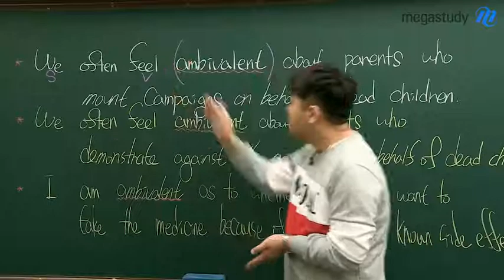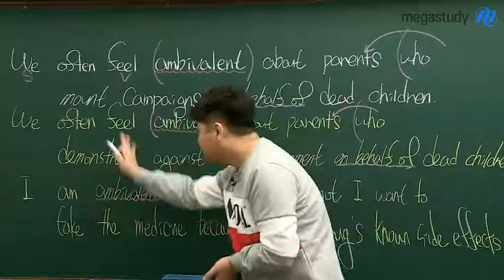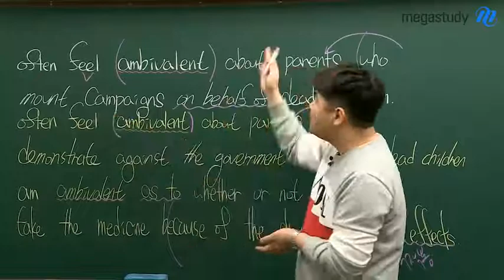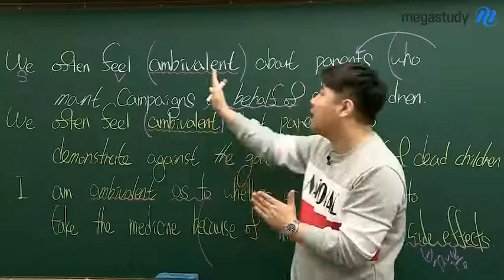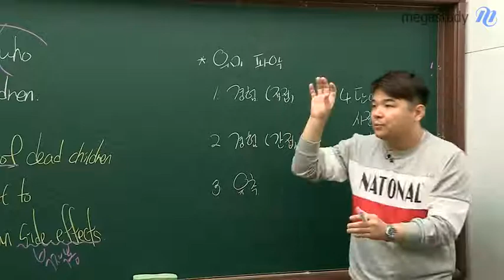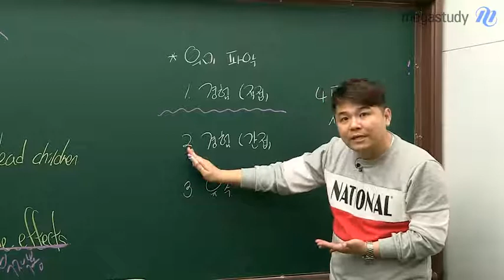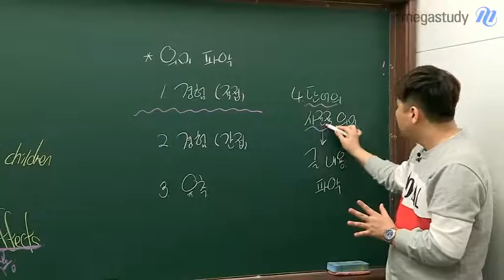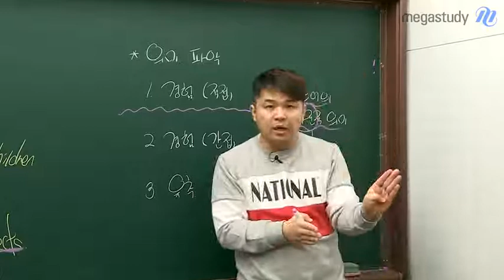[메가스터디] 영어 김동영쌤 - [단어 암기 필수] 단어의 결정적 힌트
★ 영어 단어는 왜 배워야 하는가★

 왜 영어 단어를 배워야 하는지
영어 단어가 얼마나 중요한지
김동영 선생님이 증명해드립니다.

영상을 통해 꼭 확인하세요!

김동영 선생님이 궁금하다면?